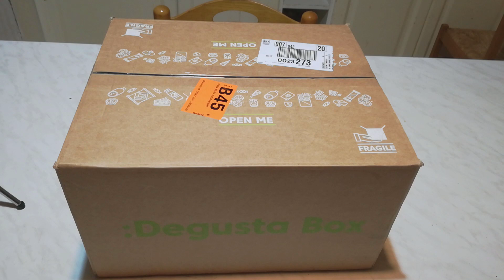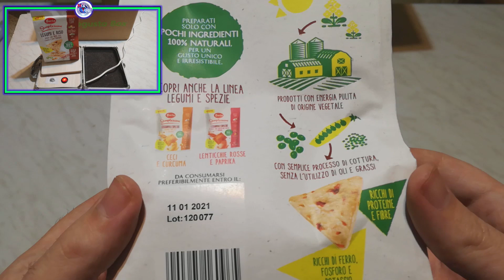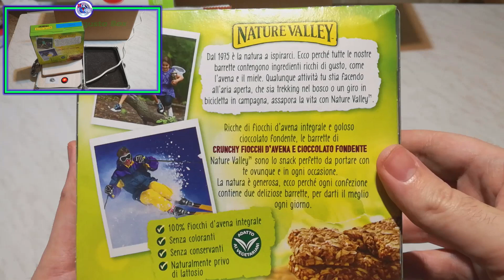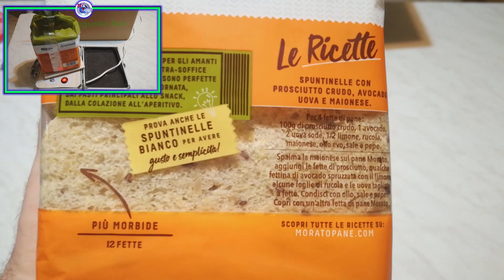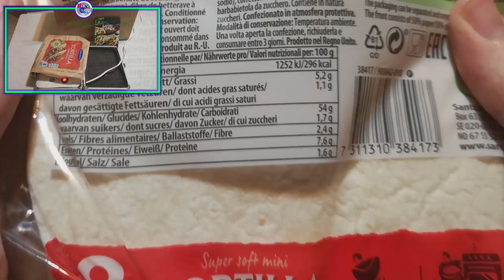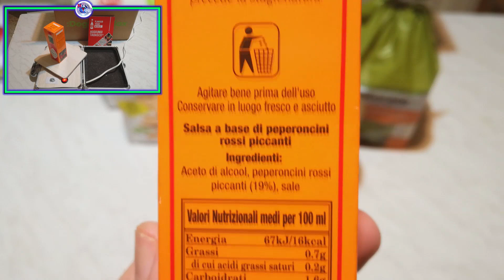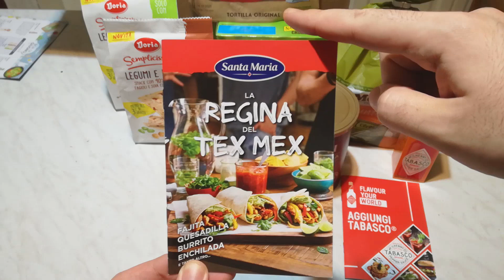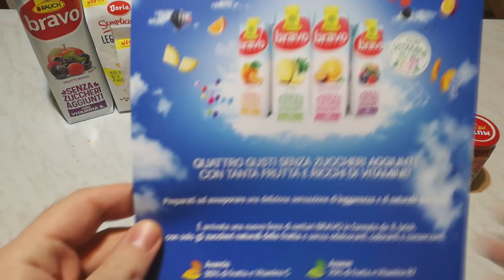Degusta Box di Giugno - Unboxing & Nuova sfida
Ciao a tutti ragazzi, oggi nuova esperienza per me. Il video unboxing della Degusta Box, con qualcosa in più.
Per uscire fuori da questo blocco mentale dettato dal periodo, ho deciso di sfidare me stesso e di realizzare almeno 2 video utilizzando gli ingredienti che troverò nella box 😊
Il tuo parere è quindi gradito e quantomai necessario.

Se la :DegustaBox ti è piaciuta puoi utilizzare il mio codice MIXTUBE per ottenere uno sconto e averla a 9,99€ + Spedizione gratuita, praticamente rientri delle spese e guadagni anche, come è successo a me.

Ti allego qui i link utili:
• Codice: MIXTUBE
• Offerta: La tua Degusta Box a soli 9,99€ + spedizione gratuita!
• Condizioni: solo per nuovi utenti

Ecco qui la lista dei prodotti e il loro valore commerciale:
1/2) Daria: Snack legumi e riso 1.59€ l’uno
3) Nature Valley: Crunchy avena e cioccolata fondente 2.85€
4) Morato: Le spuntinelle ai 7 cereali 1.89€
5) Santa Maria: Tortilla texmex + Libricino 3.10€
6) Pellini Bio: Caffè macinato per moka 6.90€
7) Salsa Tabasco + Libricino 2.90€
8) Mutti: Pesto arancione 2.19€
9) Bravo: Succo di frutta ai frutti rossi 1.89€
10) Estathè: Thè nero alla pesca Bio 1.20€

Grazie mille per aver seguito il mio video e le immagini pubblicate come anteprima sugli altri social.  E grazie infinite ad AcidRain per l'ispirazione.

Vuoi farmi un regalo?

                                                                                             Un saluto da Raizen.